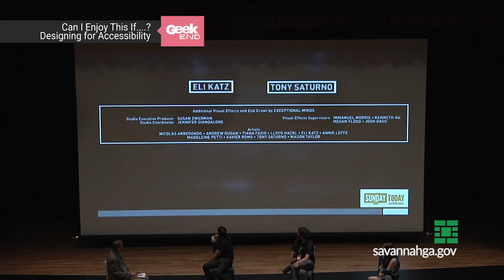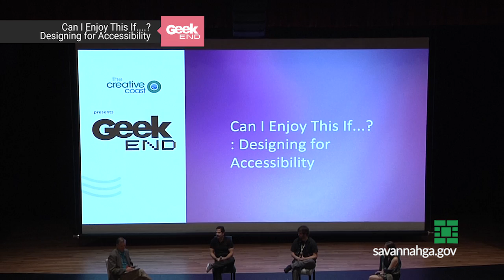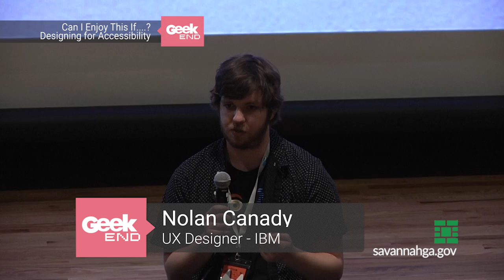2019 Geekend: Can I Enjoy This If....? Designing for Accessibility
At a time when user experience is on everyone’s mind, what are the considerations when you start to build something new? In this session, advocates of accessibility from across the nation come together to discuss the importance of designing products, programs and experiences with accessibility as a baseline.